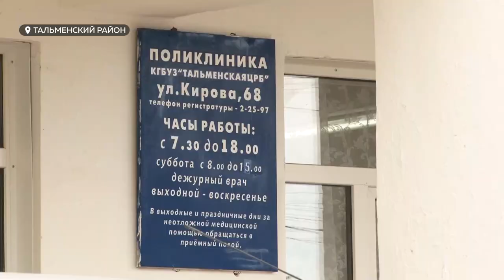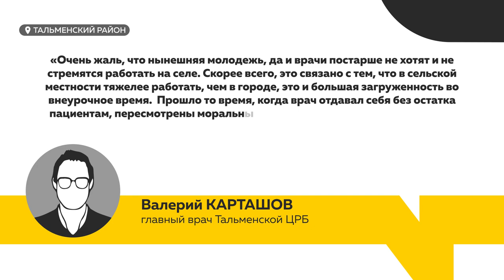Главный врач Тальменской ЦРБ обвинил врачей в отсутствии моральных принципов и завышенных запросах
Главный врач Тальменской ЦРБ, вокруг которой недавно разразился скандал из-за острого дефицита узких специалистов, обвинил врачей больницы в отсутствии моральных принципов и завышенных запросах. Об этом он написал в ответе на наш официальный запрос краевому минздраву. А между тем после обнародования ситуации на жителей села, которые не побоялись рассказать о проблеме, местная власть оказывает давление